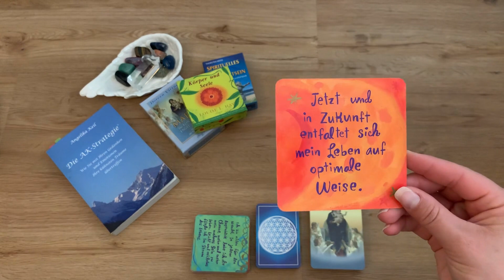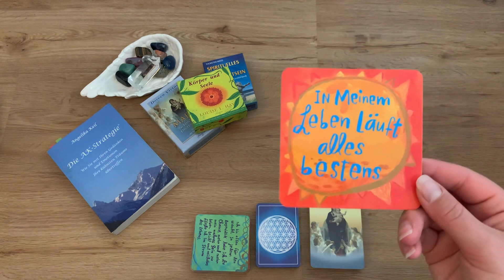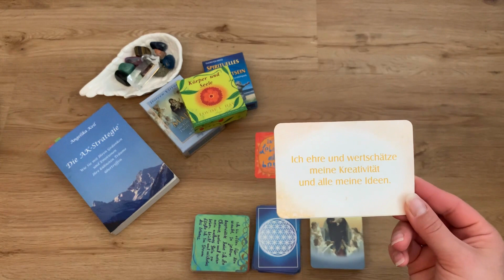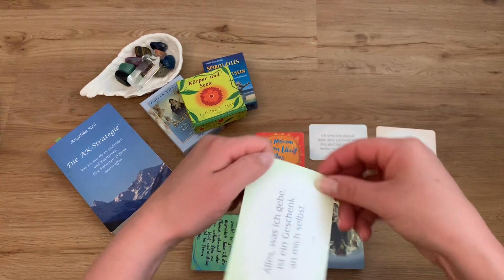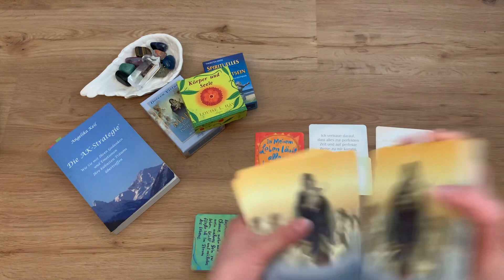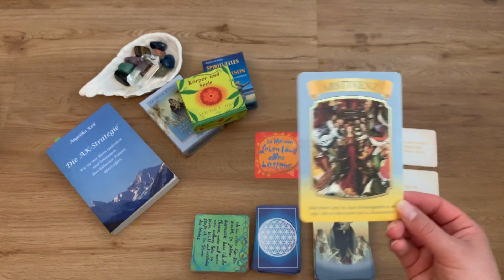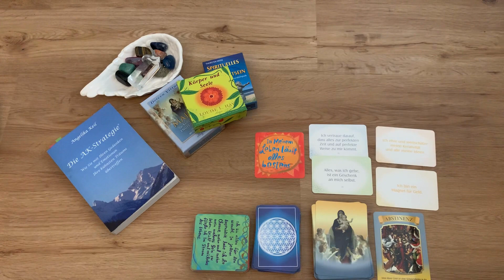In deinem Leben läuft alles bestens | Du bist ein Geldmagnet | Tagesbotschaft | Tarot | Kartenlegen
Bei der heutigen Tagesbotschaft geht es um Vertrauen...

Was will das Universum/was wollen die Engel dir heute mitteilen? Was darfst du heute beachten und wissen?
Denk daran: Du hast dein Leben und deine Erfahrungen selbst in der Hand.

Die Karten sind von Louise L. Hay, Doreen Virtue und Thorsten Weiss. Musik und Thumbnail aus Canva.

Dein Onlinekurs für eine ganzheitlichere Beziehung zu deinem Pferd, deinen Stallkollegen und dir selbst:

Buche heute noch dein Coaching (egal ob du ein Pferd/Tier hast oder nicht, die Coaching-Methode ist universell einsetzbar):

it's you: Deine ganzheitliche Lösung für Herausforderungen im Reitsport und im Alltag!
Verbessere nicht nur dein Reiten, deinen Job, deine Finanzen, Beziehungen und deine Gesundheit – Verwandle deine Träume in Realität!